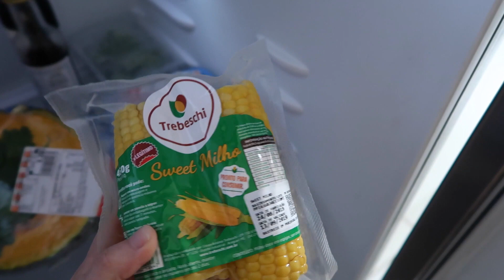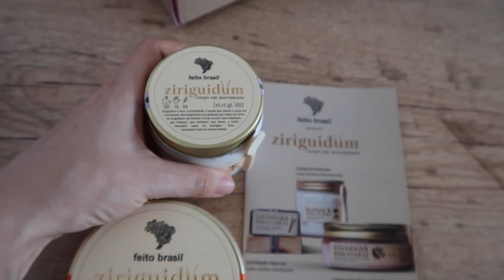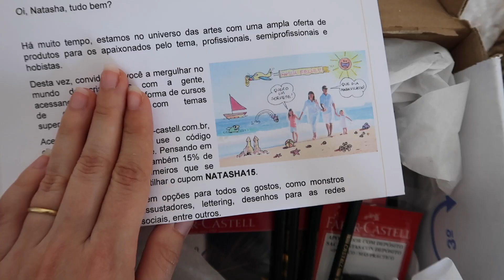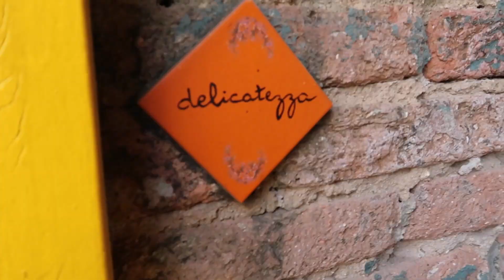LOUÇA, ROUPA PRA LAVAR E UM VLOG VIDA REAL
Resolvi mostrar um pouquinho da semana em um vlog bem vida real, de blogueira que esquece que está gravando! hahaha

Tem louça e roupa lavada, jantar preparado, cachorro de banho tomado... Tem cara lavada e dica do que fazer (ou não) em Pedreira - SP também!

Espero que gostem de ver um pouquinho do dia a dia por aqui!

ME SIGA NO INSTAGRAM PARA ACOMPANHAR O DIA A DIA EM TEMPO REAL